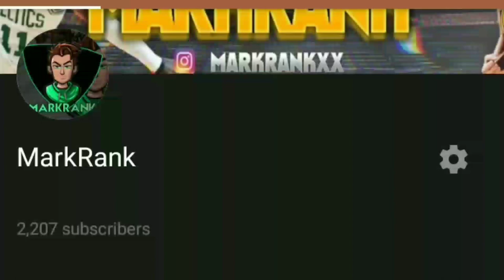JOIN MY OFFICIAL LEAGUE IN NBA LIVE MOBILE 19!